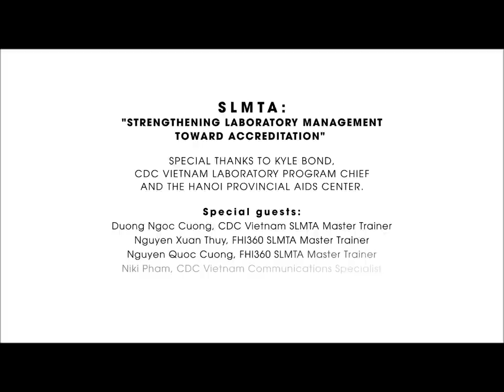U.S. PEPFAR CDC Vietnam Strengthening Laboratory Management Toward Accreditation music video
There’s a kind of movement that is spreading all around
It’s a special kind of training t’wards a special kind of lab
It’s a sound of SLMTAns singing and it’s ringing loud and clear
It’s about accreditation, that the SLMTA train is here!

Working on improvement projects, working all the year around
With the workshops, mentor’s visits and commitment to improve
Achieving the tangible improvement, onward upward we will move!
Let us act now together, we are accreditation bound
We are ready and committed, professional to reclaim
We will surely reach our target, better patient care our aim!

There’s a kind of music that I’m hearing all around
It’s a special kind of music with a special kind of sound
It’s the sound of SLMTAns singing and it’s ringing loud and clear
It’s the song of hope we’re singing, because our 5 stars soon will be here!

Lyrics by Cheri and Elde Paladar
Sung by David C. Murray